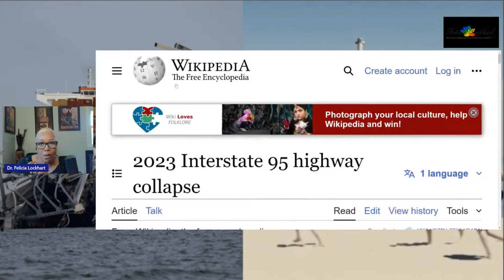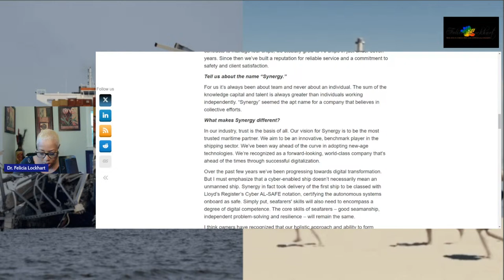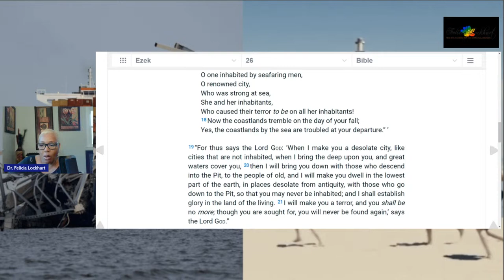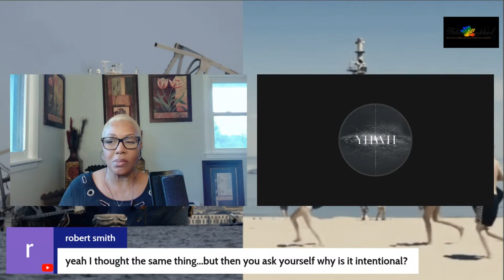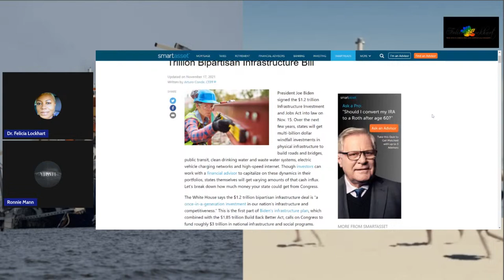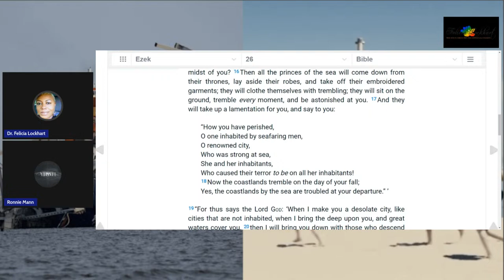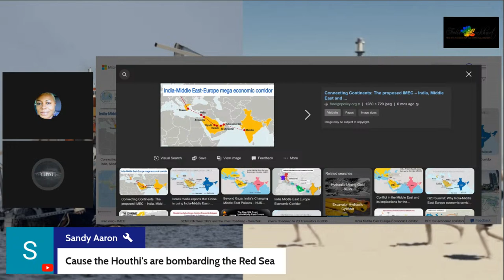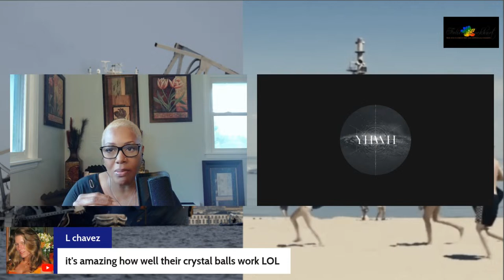Francis Scott Key Bridge:... what's it all about?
Ms. Lockhart Music By Ronnie Mann Productions